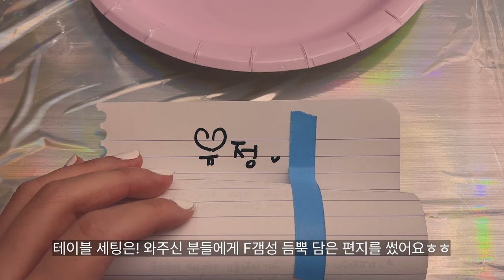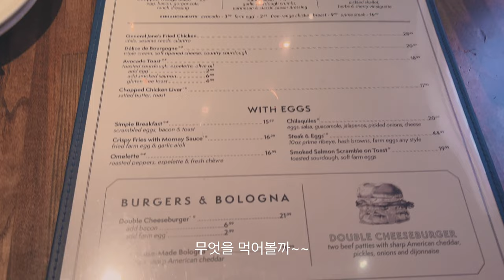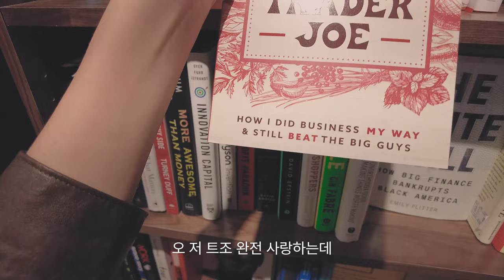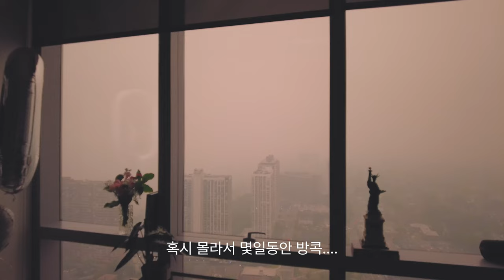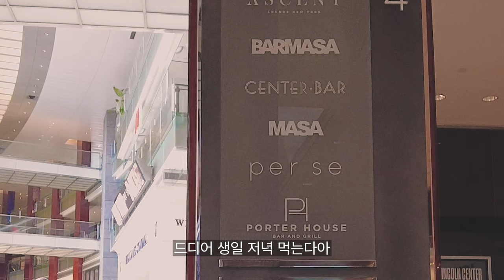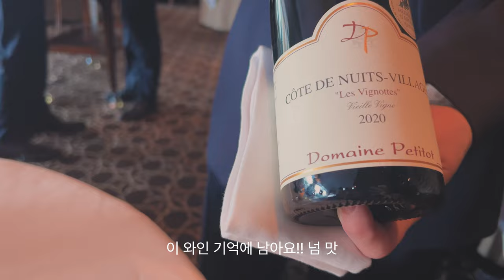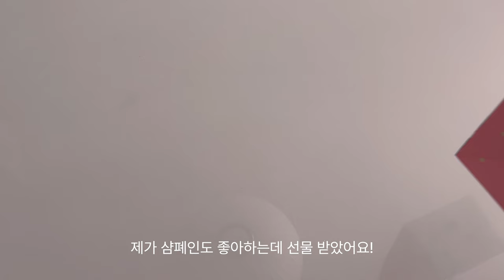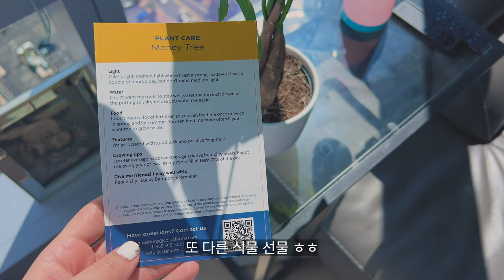뉴욕 직장인 서른 생일파티 브이로그 — 뉴욕 레스토랑 인당 100만원?? 미슐랭 3스타 Per Se ⭐️ 서점, 분위기 브런치 • 생일 선물 언박싱💜 꾸레쥬 &샤넬 가방, 에르메스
안녕하세요 여러부우운
6월에 제가 드디어 서른이 되었답니다
서른 기념으로 친구들이랑 파티도하고
선물 아이디어로도 좋을것 같아서 몇개 공유해봅니다 :)

0:00 인트로
0:27 생일 파티
6:11 꾸레쥬 가방 언박싱
7:29 뉴욕 브런치
10:22 뉴욕 책방
14:01 뉴욕 디저트
15:31 웨스트빌리지 브런치
18:40 뉴욕 미슐랭 3스타 Per Se
21:55 생일 선물 언박싱